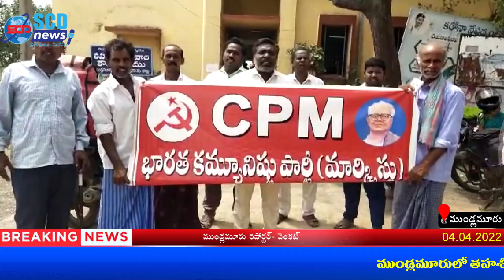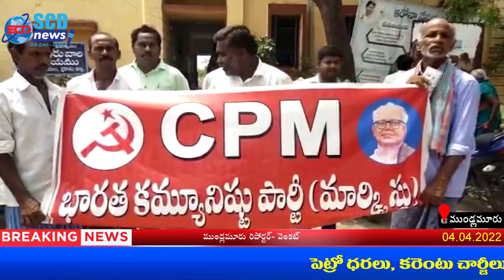ముండ్లమూరు తహసీల్దార్ కార్యాలయం ఎదుట నిరసన#ScdNews